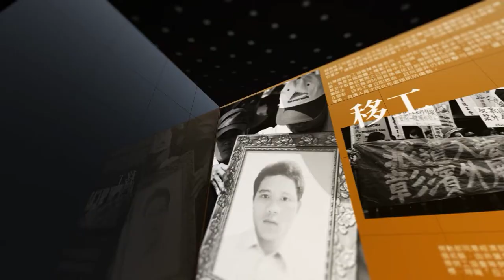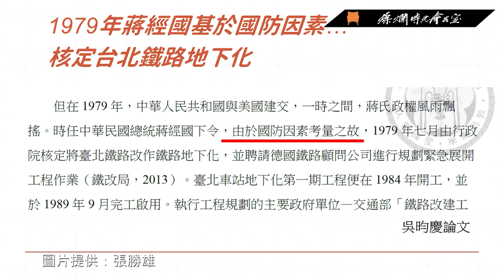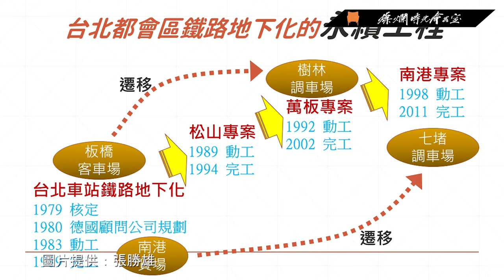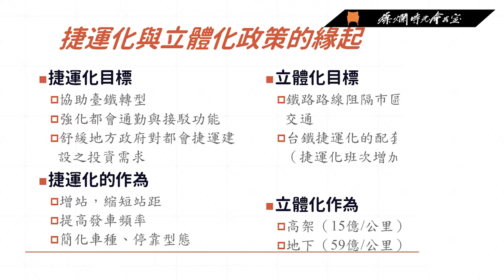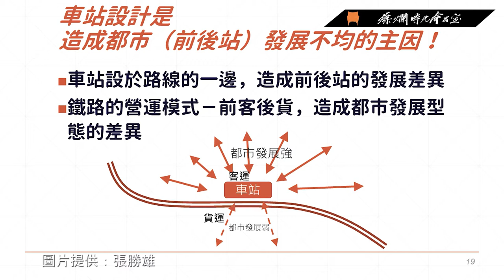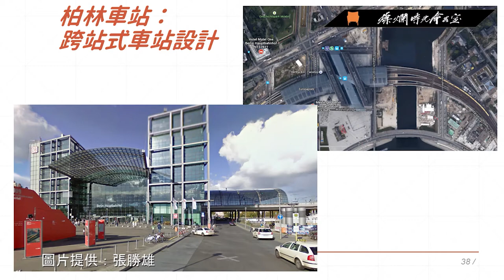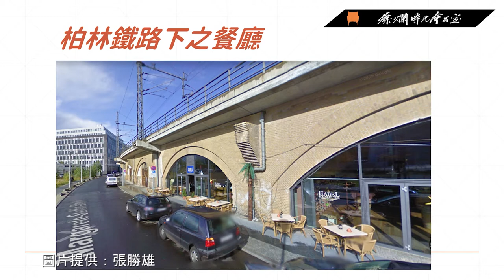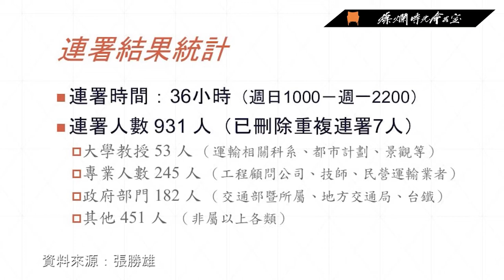【燦爛時光會客室】第305集｜鐵路立體化，整治交通的萬靈丹？｜專訪 張勝雄｜20210321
鐵路立體化在許多人眼中看似是許多交通亂象的解方，例如：交通壅塞、平交道事故與都市分裂等，然而鐵路建設真的是元兇嗎？前瞻計畫上路後，地方政府爭取鐵路立體化，期盼鐵路立體化後帶動城鄉發展、人口回流或是都市縫合。但是當地方政府提出這些美好願景與想像時，是否有提出合理的數據分析與相關證據？究竟鐵路立體化是整治交通的萬靈丹，又或是執政黨的政績表象？

本集節目專訪淡江大學運輸管理學系教授張勝雄，談論台灣鐵路立體化的起源，一起了解鐵路立體化政策背後的問題。
👉訂閱燦爛時光會客室 podcast，線上隨時聽